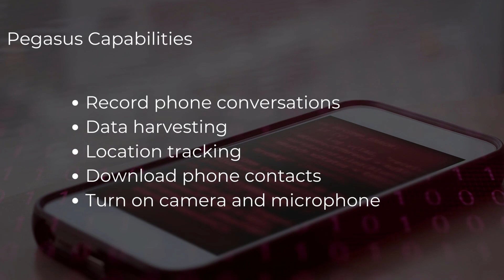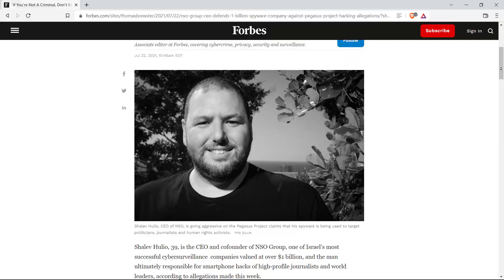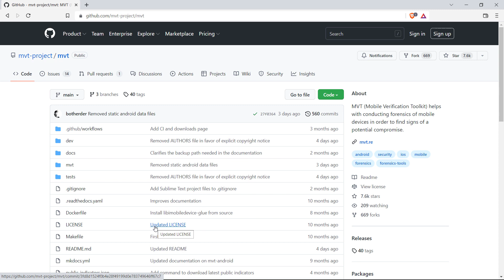Pegasus - The Most Dangerous Spyware !!!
Are you concerned about your privacy? Do you know what kind of spyware Pegasus is? Watch this video to find out more!

Pegasus is one of the most dangerous spyware programs out there, and it can damage your computer and steal your personal information. If you're concerned about your privacy, then watch this video to find out everything you need to know about Pegasus! For more videos, check out the channel playlists below: